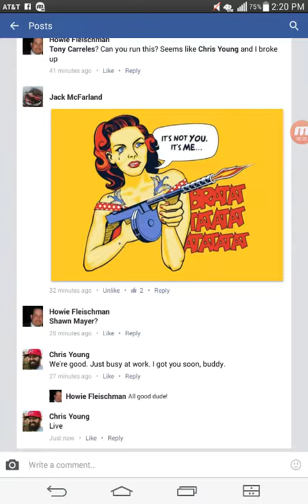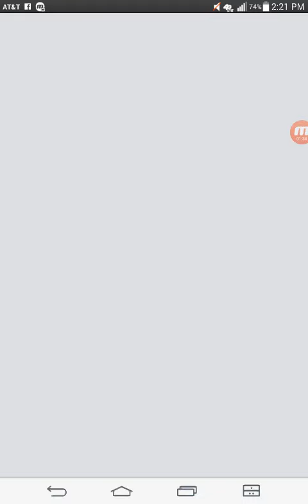Howie 2 winners